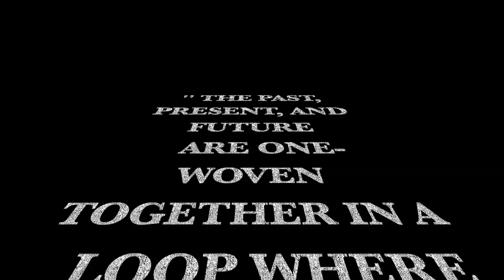“What If We’re All Stuck in a Time Loop? ⏳”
What if every moment we experience is just repeating itself? In this video, we explore the mind-bending idea of time loops and challenge everything you thought you knew about reality. Could we be stuck in one right now? ⏳ Watch to find out!